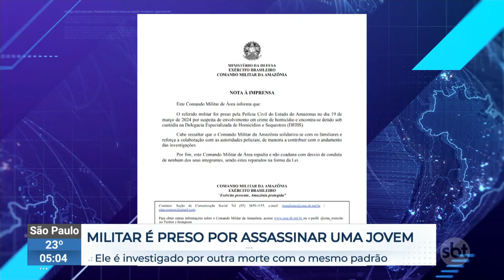Militar do Exército é preso suspeito de assassinar garota de programa | SBTNewsnaTV (22/03/24)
Um militar do Exército foi detido sob suspeita de ter assassinado uma garota de programa. Além disso, ele é suspeito de estar envolvido em outra morte com características semelhantes.